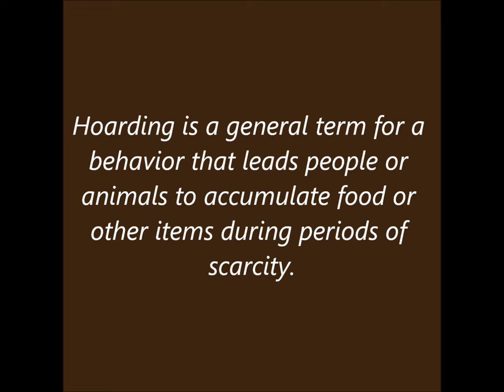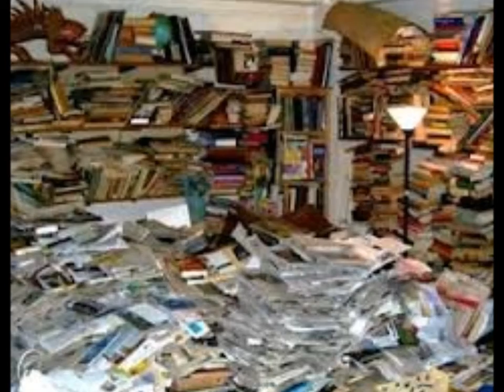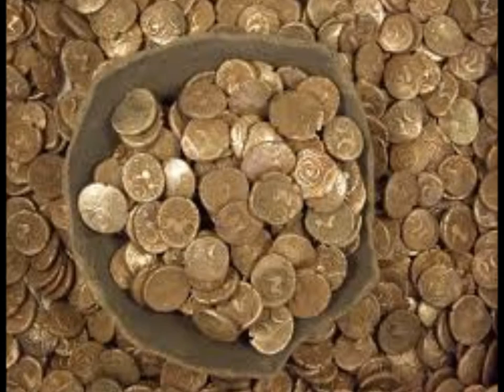Hoarding Up!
Nothing wrong with a bit of hoarding up,a lot of people if not all youtubers show off their hoards,i'm a tidy hoarder,but when it gets out of control ...whoops,appocalypse.